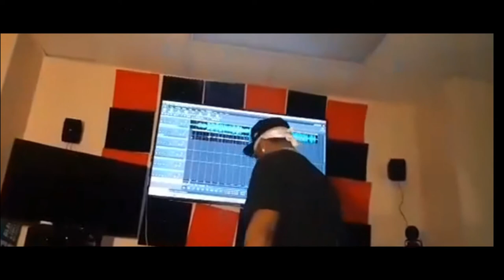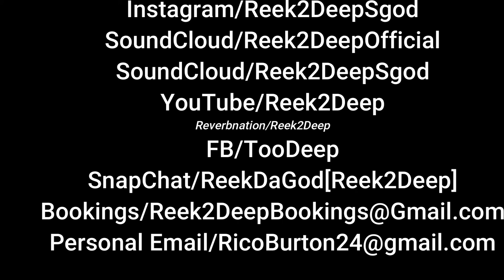Reek2Deep- "Out The Cage" *NEW* Music Video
Reek2Deep Ceo of FLYGENT "FLY GANG" & Artist @SGodRecords Managed by Sean MayorOfDmv Anwar of SODMGxSGOD Drops "Out The Cage" For info on Bookings,Features,Appearances,Shows,Collab, contact ...